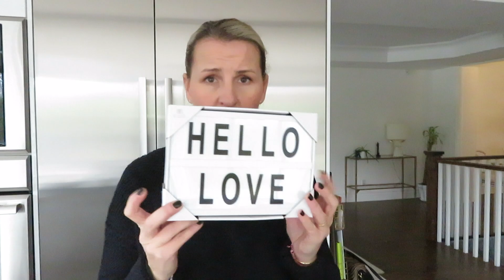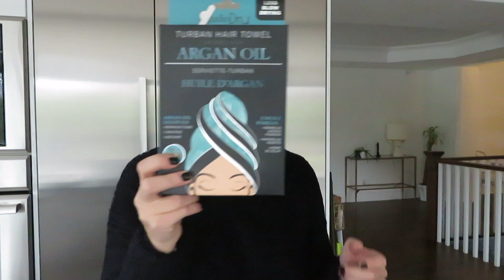IL NEIGE !!! WORDPRESS AU TOP ⎮ VLOG 5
Bonjour, si vous souhaitez en savoir plus sur moi, je vous invite sur mon Blog lescapricesdesofi.com